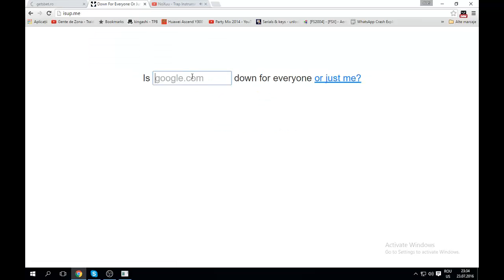Fuck off, Get's Bet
Nu ma dau mare "haxor" sau... ceva. E un video facut la plictiseala. Site-ul a fost picat folosind un root, fara chestii cum ar fii deconectarea de la net. Enjoy.